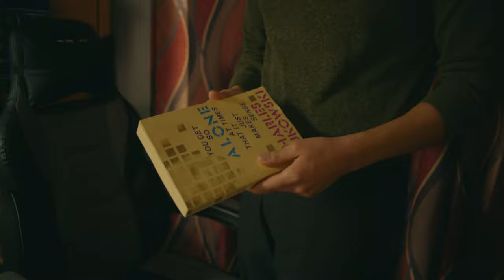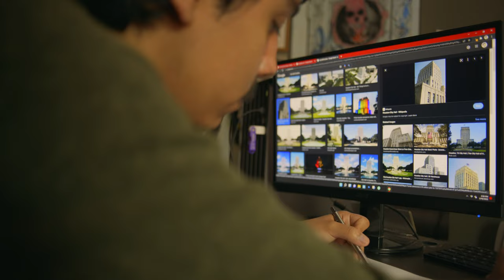One Week Later: Michael Cortez Documentary Short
Michael recently published his first graphic novel. A day of his life was filmed one week later.

CREDITS:
Written, directed, shot, and edited by Joel Valdes
Starring Michael Cortez
with the voice of Rey Francis